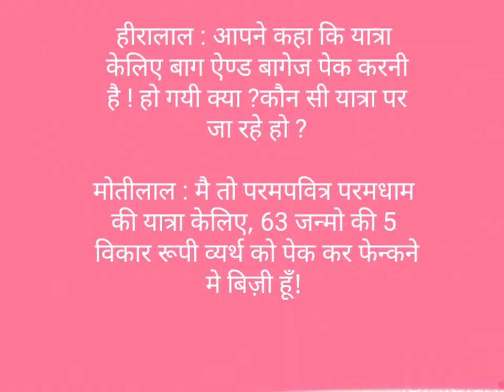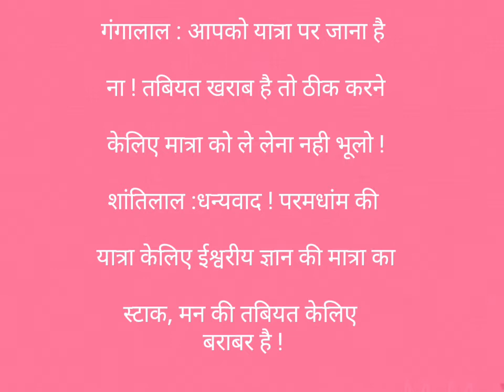कल्याणकारी पुरुषोत्तम सन्गम्युगी यात्रा !